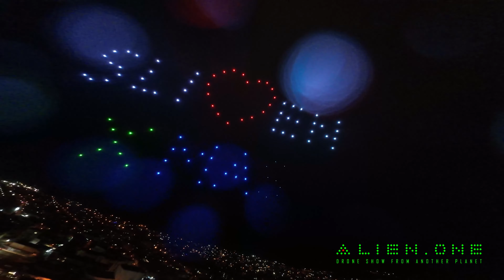100 Drone Show for Christmas - All I Want For Christmas Is You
Created by  @AlienOneDroneShow with Vimdrones System. This is one of the best Christmas Drone shows in Bulgaria.

Vimdrones provides Outdoor ready-to-fly drone light show system.